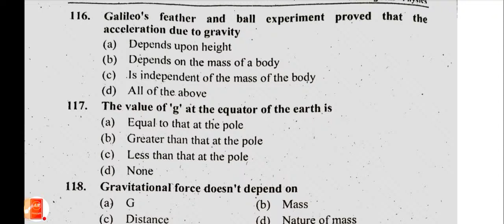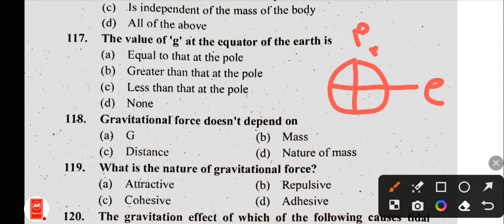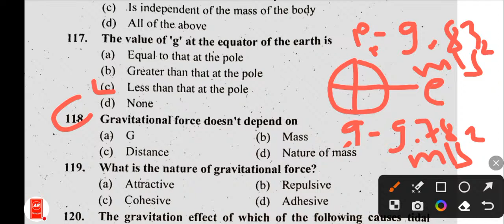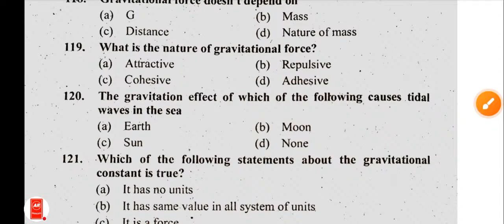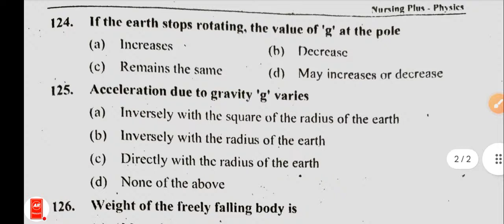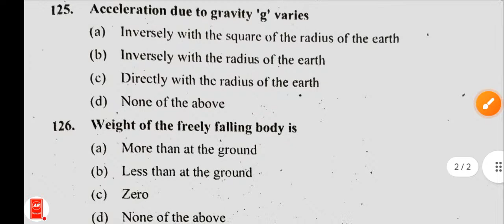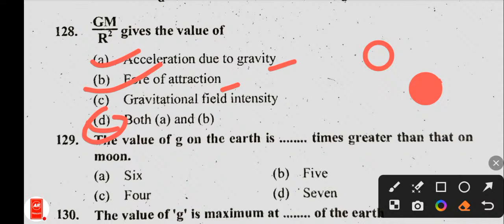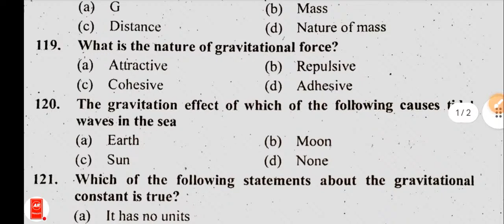ctevt entrance exam model question 2080 | set 7 ctevt entrance exam model question english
ctevt entrance exam model question 2080 | set 20 ctevt entrance exam model question english

ctevt entrance form
ctevt entrance form 2080
ctevt entrance formctevtentranceexamdate
ctevt entrance form kasari varne
ctevt entrance exam model
questions 2080 civil engineering